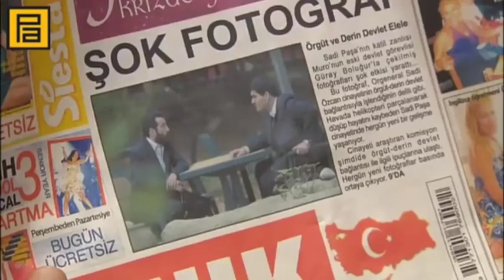Memati erkek adam aramaz aranır sevmez sevilir